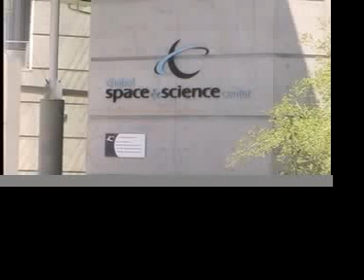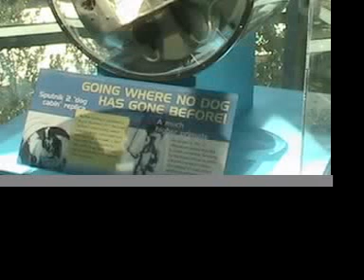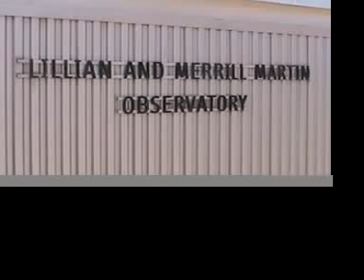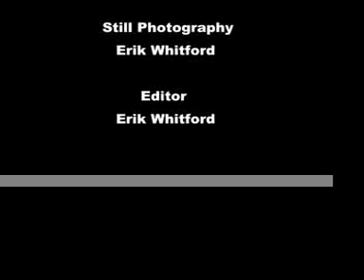Oakland, CAChabot Space & Science center space oddity.mov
I WORK FOR  Ringling Bros. AND BARNUM & BAILY CIRCUS HAS CAMERA MAN FOR YEAR AND HALF AND THIS IS MY Adventure AT Oakland, CACHABOT SPACE & SCIENCE CENTER  .